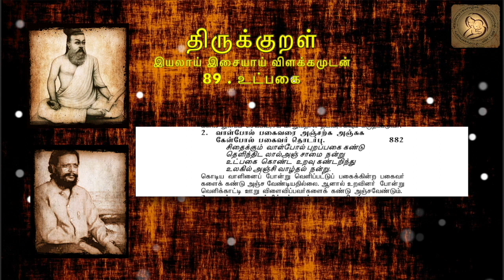0882 : Thirukkural in Tamil - திருக்குறள் : 89 - உட்பகை